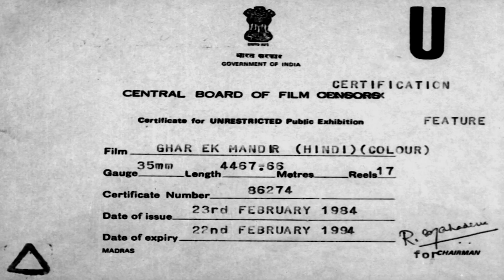इस मंदिर को कभी छोड़कर मत जाना | Ghar Ek Mandir (1984) (HD) | Mithun Chakraborty, Shashi Kapoor, Raj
Brothers Prem, Vijay and Ravi are happy, but their lives change when Prem gets killed. Ravi must save his family from an evil man, Dharampal, while Vijay is preoccupied with Sapna.

Movie Name - Ghar Ek Mandir (1984)
Star Cast -  Mithun Chakraborty, Shashi Kapoor, Moushumi Chatterjee, Raj Kiran